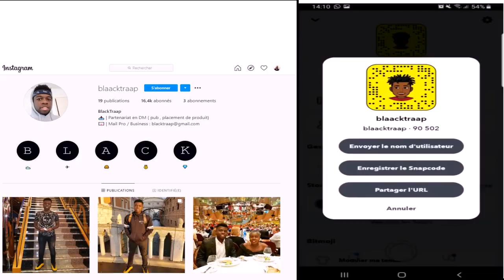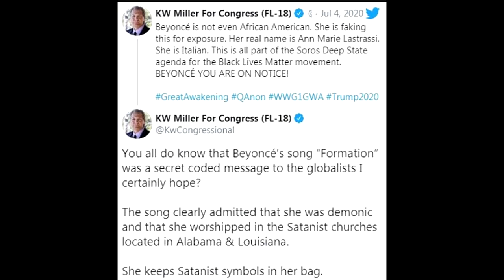BEYONCÉ SERAIT SATANIQUE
beyoncé,satanique,illuminati